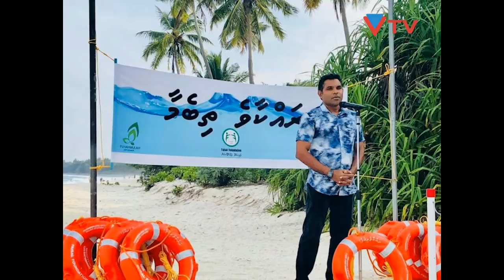FAISAL NASEEM (A PROFILE)